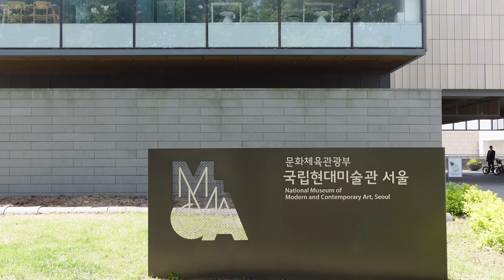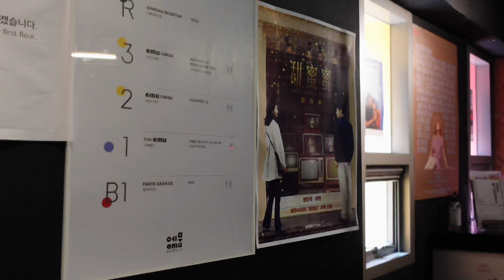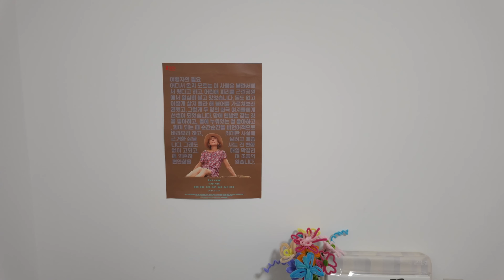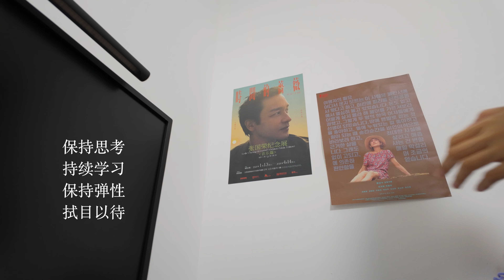首尔遇见上海，重构生活秩序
时隔五年再见首尔，我长大了，这座城市也是新的。回到上海后，她也出奇地新意满满。秩序不一定重要，生活最重要，只不过现阶段我习惯于重构秩序。 保持思考，持续学习，保持弹性，拭目以待。

Filmed & Edited by 小蝶

📸 相机:
Sony zv1
DJI Osmo Pocket 3
GoPro 10

📱 常用物品
- MacBook Pro 13 inch (M1, 2020)
- iPad Pro 2th 11 inch 128GB (silver)
- Apple Watch s8 41mm(silver)

- 关于我 -
大家好！这里是小蝶，2018年年末我开始在这里记录校园日常，现在我毕业啦～学生时代的记录暂停了，但更多日常还会继续，期待与你们一起探索平淡生活中的惊喜！人嘛，总会慢慢长大的，一起呀！

- 赞助情况
本视频不含推广。